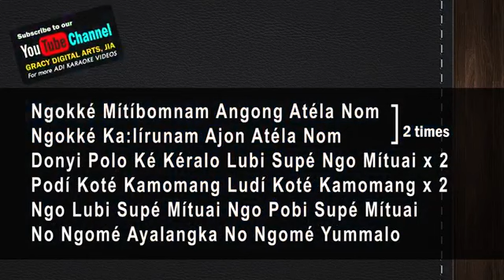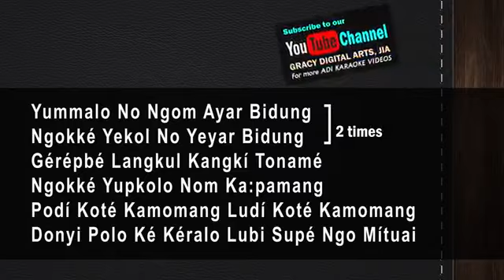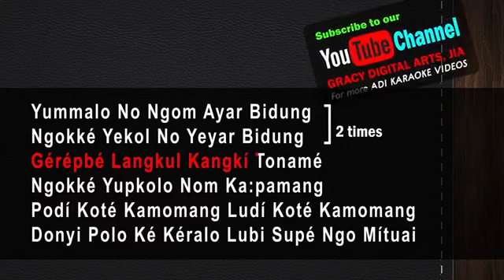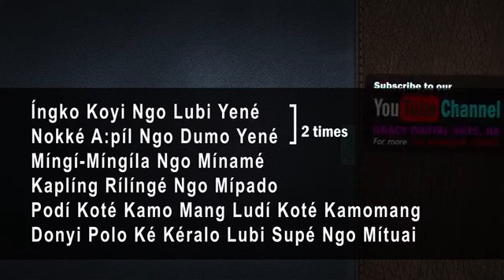Ngokke mitibomnam song 2016